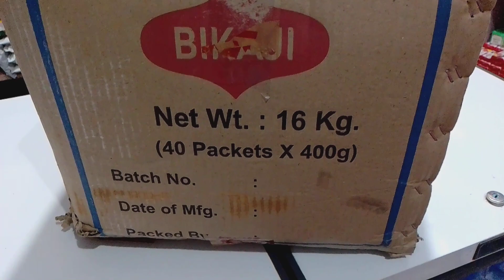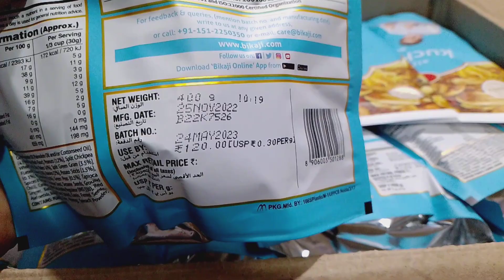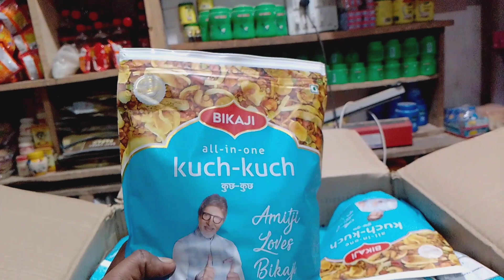bikaji kuch kuch 400 gram wholesale rate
दोस्तों मैं बनिया आज इस वीडियो में बात करने बाला हूं kuch kuch bhujia के बारे में जो कि 400 ग्राम के पैक में आती है।

aloo bhujia
besan bhujia
bhujia recipe
bikaji bhujia
bikaji bikaneri bhujia
bikaji namkeen
bikaji papad
bikaneri bhujia recipe
small business ideas
बीकाजी भुजिया होलसेल रेट